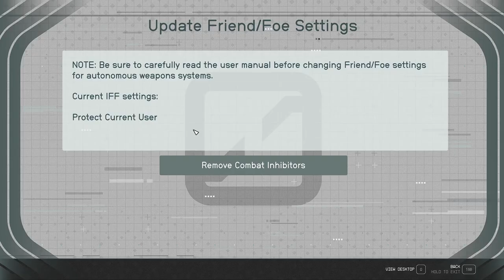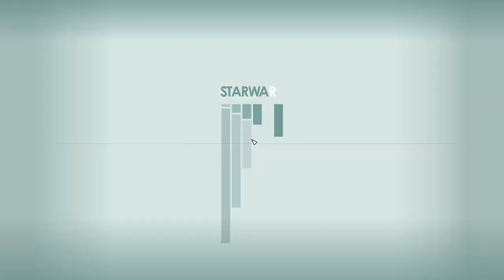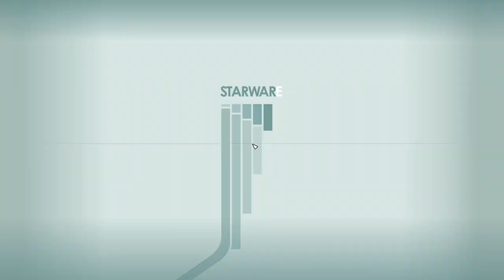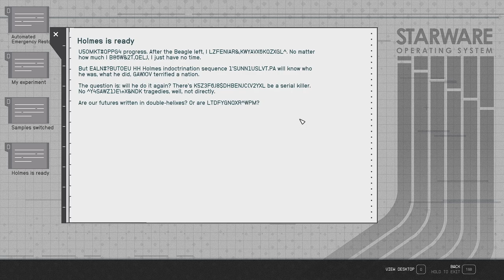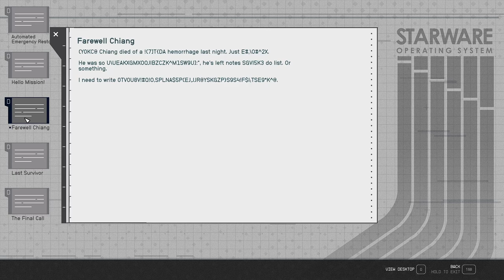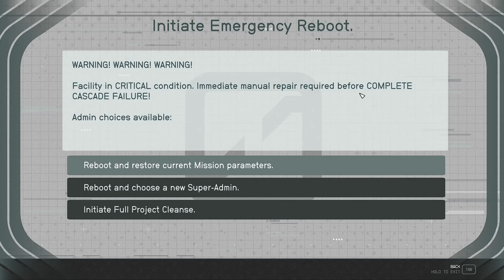Crux at Crucible - Starfield 188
We continue deeper in to the Facility and find the last of the clones along with robots and turrets. They aren't at all friendly and attack on sight! Once they've been dealt with, we turn to the computer in the office to do the master reset and end the cycle once and for all!